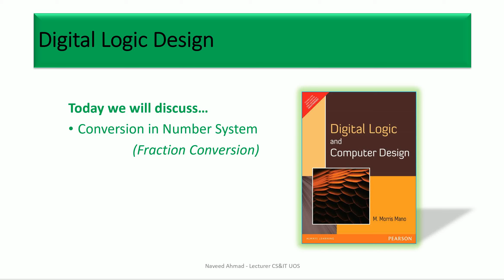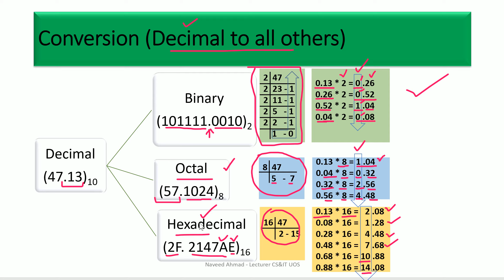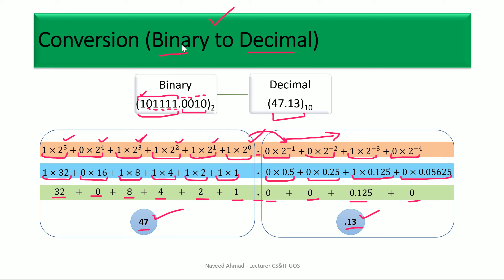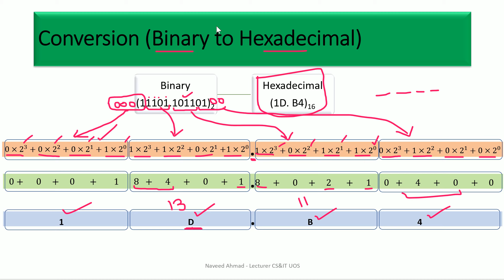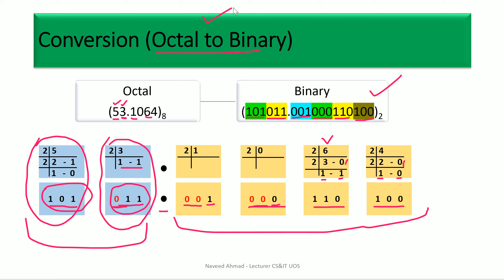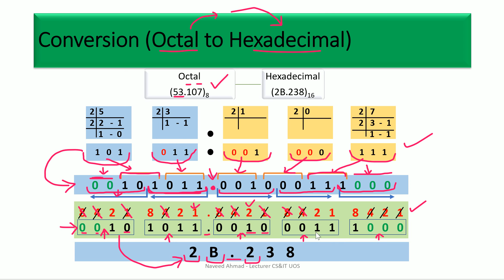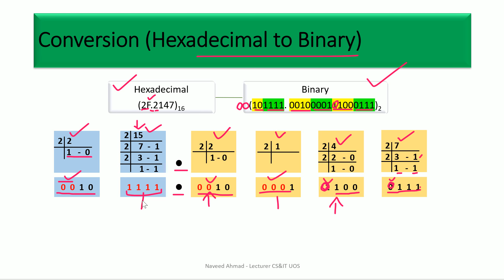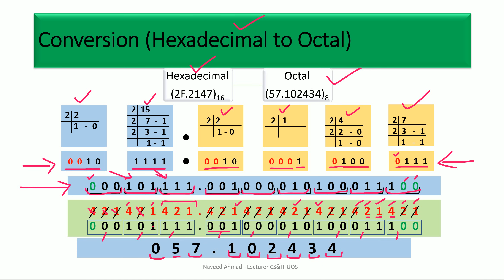2 Number System Conversion of Fractional Number DLD Urdu Hindi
Binary , Decimal Fraction ,octal hexadecimal conversion

Fractional Decimal to Octal Conversion | Number System

Decimal  to Octal  conversion is shown in this video.
1. 163 of decimal number converted ot Octal number and its equivalent is 243.
Another conversion for 67 is also shown ; which octal equivalent is 103.
2. A decimal fractional number 0.65 has been converted to octal fractional number; which octal equivalent is 0.514 up to third place of decimal.
3. An octal number 148 has been converted to its decimal equivalent.
4. And finally a fractional octal number 0.34 has been converted to its decimal equivalent.